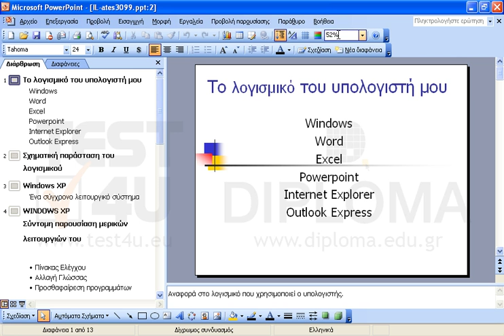Δημιουργήστε ένα ακόμη παράθυρο για την τρέχουσα παρουσίαση και αλλάξτε το ποσοστό μεγέθυνσης,...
Δημιουργήστε ένα ακόμη παράθυρο για την τρέχουσα παρουσίαση και αλλάξτε το ποσοστό μεγέθυνσης, σε αυτό, σε 100%.

77-422 Microsoft Office Specialist Powerpoint Core 2013 - Ελληνική έκδοση